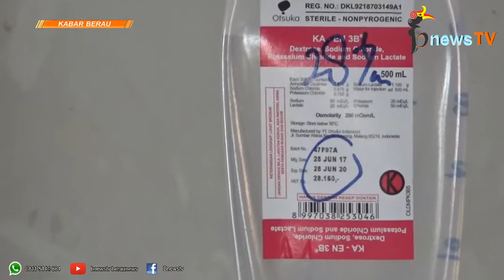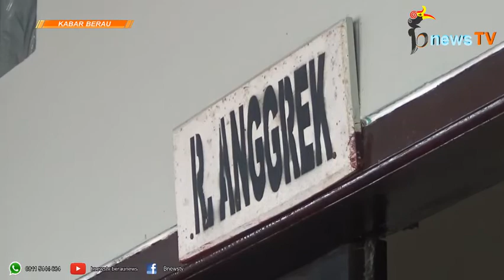Berkat Bantuan Donatur, Hari Ini Bayi Rizki Dirujuk ke RSUD Balikpapan